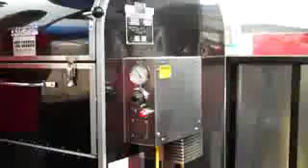Ole Hickory Pits Video Spotlight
Ole Hickory Pits Video Spotlight SleEquipment

If you have any questions with your purchase give us a call we will be more than happy to help you. Our goal is to provide a professional experience for every sale. Thank You for visiting our store.

Hours:
Sunday: closed

Address:
3521 Murfreesboro Road